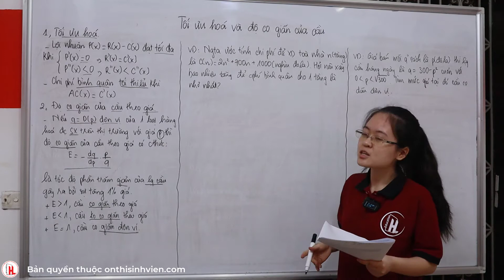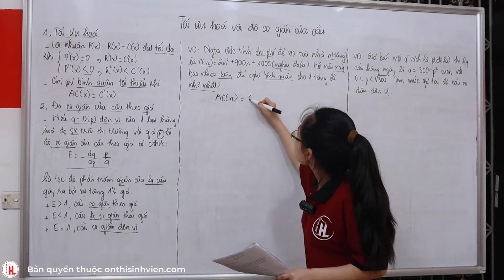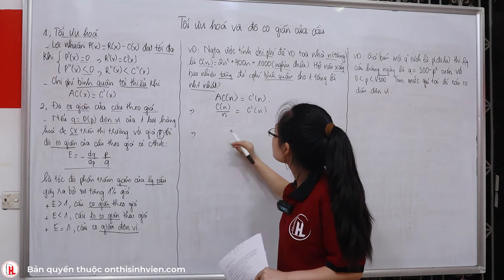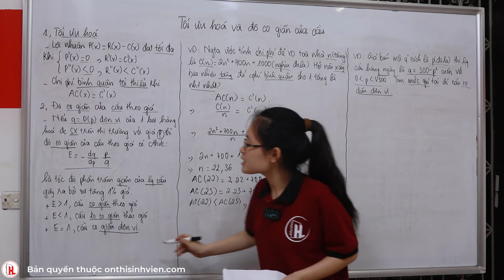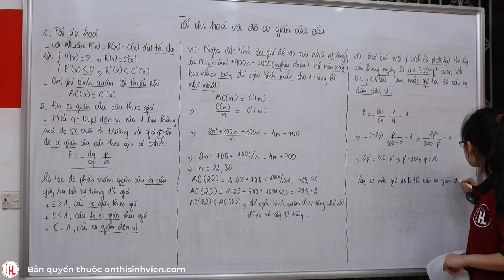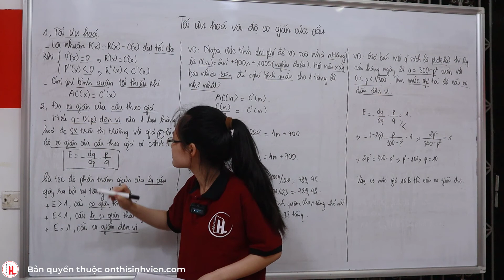Tối ưu hóa và độ co giãn của cầu - Toán cho các nhà kinh tế NEU |👥 Phan An Hạnh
🔥 NEU TOÁN CHO CÁC NHÀ KINH TẾ - TỐI ƯU HÓA VÀ ĐỘ CO GIÃN CỦA CẦU
XEM ĐẦY ĐỦ TẠI ĐÂY (giải full 2450 bài tập theo từng chương - private group)

📚 NEU Toán giải tích có gì?

🕳 Tổng hợp FULL công thức cần dùng theo từng chương nên dễ quản lý công thức để học thuộc.
🕳 Phân dạng bài tập theo từng phần nên dễ học hơn, dễ nắm bắt được kiến thức hơn, biết được phần này sẽ học những dạng bài nào, cách giải chúng nó ra sao. Mất gốc cũng học được!
🕳 Mỗi dạng bài tập luôn được giải chi tiết và mang văn phong "hướng dẫn" nên Giải thích cho bạn hiểu tại sao lại ra đáp án này, tại sao lại dùng công thức này. Điều này sẽ giúp bạn "trơn tru" trong quá trình học tập, không sợ không hiểu tại sao bài này làm kiểu gì nữa. Mất gốc cũng học được!
🕳 Giải đề thi mới nhất của K65 nên cập nhật form đề sát nhất. (cập nhật sau mỗi kỳ)

💥💥 💥 Xem chi tiết Toán giải tích (NEU toán cho các nhà kinh tế)
Học viên của 2 khóa học sẽ được tham gia private group giải full 2450 bài tập kèm rất nhiều video bài giảng và video chữa bài kiểm tra giữa kỳ và cuối kỳ trong nhóm.

Nội dung:
👉HÀM SỐ
👉ĐẠO HÀM, VI PHÂN
👉KHẢO SÁT HÀM SỐ
👉NGUYÊN HÀM, TÍCH PHÂN XÁC ĐỊNH
👉HÀM NHIỀU BIẾN

👥 Mentor: Phan An Hạnh và Thanh Tuấn
🔐 Nhóm zalo học tập Toán cho các nhà kinh tế K66 NEU
🔐 Nhóm zalo học tập Kinh tế Vi Mô & Vĩ Mô K66 NEU